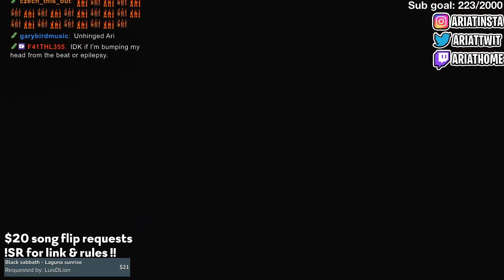Guess We Don't Really Know Each Other | EPIC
All songs uploaded were completely improvised/freestyled on the spot live on Twitch by Ari.